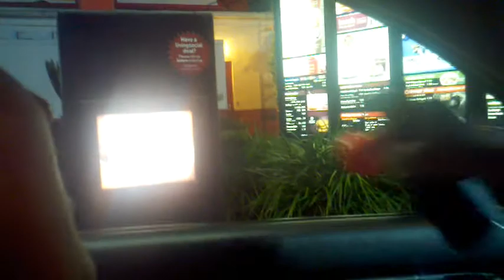Beach Trip in a Nutshell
This is what we all did while we were not out on and in the water.